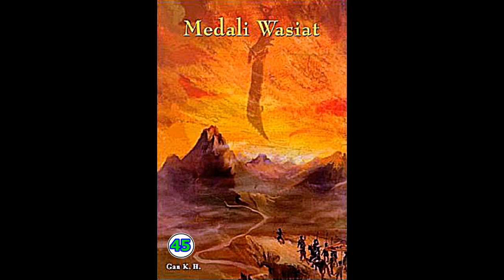Seri Cerita Silat Medali Wasiat Jilid 45 Karya Chin Yung Jin Yong